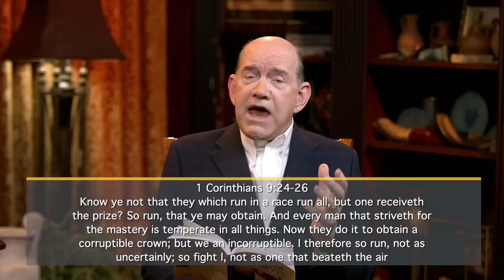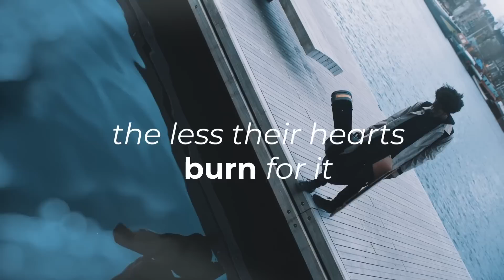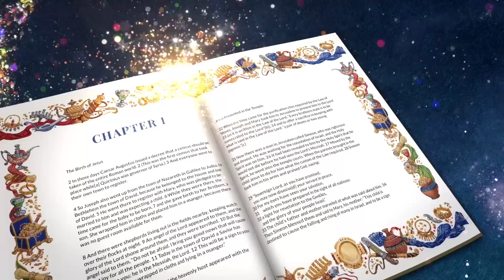Sustaining the Fire in Your Heart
God wants us to continue moving forward until we’ve accomplished what He wants us to do. So, what does God want YOU to do? To order the series and book offers click SHOW MORE.

You need to know as you pursue your dream that you’ll encounter dream thieves that will try to steal the dream from your heart. And in this ten-part series, Dream Thieves, Rick will show you how to identify these dream thieves and how to overcome each of them.

In his revised and updated classic, Dream Thieves, Rick Renner exposes the thieves that come to oppose and rob every single dream — no matter how big or how small that dream may be. Rick also reveals the strategies that every person with a dream must adopt to ensure the fulfillment of his or her dream.

In Christmas: The Rest of the Story Rick Renner unfolds the story of Jesus’ birth as a Babe in a manger as you’ve probably never heard it before. Measuring 7.75” x 10”, this beautiful 304-page hardbound book also contains original hand-drawn illustrations and is sure to be a treasure in homes for generations.